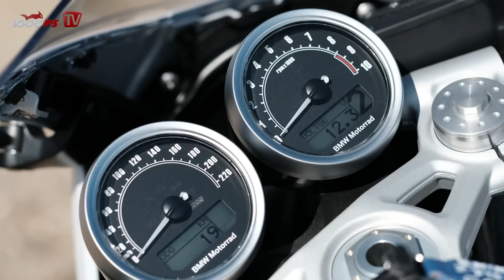1000PS Test - BMW R nineT Racer vs R nineT Pure 2017 - Pure Freude, fordernder Racer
Zonko testet die beiden Luft Boxer im sonnigen Spanien!
Welcher der beiden R NineT Modelle schlägt sich besser auf den spanischen Bergstrassen?